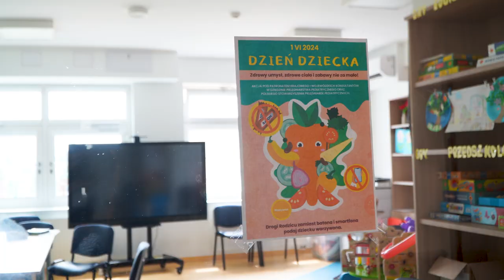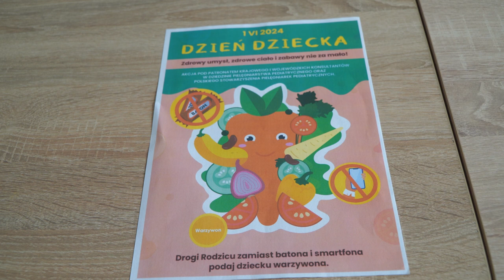Dzień Dziecka 2024 w USK w Opolu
Zabawy z animatorami, quizy i wspólne rysowanie z rodzicami, to niektóre atrakcje przygotowane dla najmłodszych pacjentów w Uniwersyteckim Szpitalu Klinicznym w Opolu z okazji Dnia Dziecka. Było dużo dobrej zabawy i radości wśród najmłodszych.